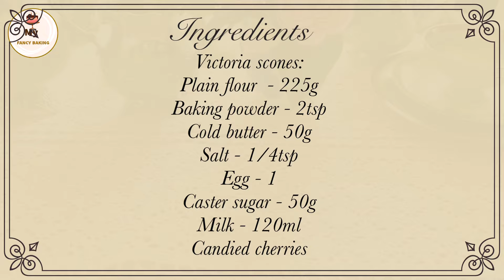VICTORIA SCONES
Traditional Victoria scones delicious old recipe with very easy way. Perfect for your afternoon tea time. Enjoy this recipe with your friends and family. Hope you like it

Cold butter - 50g
Salt - 1/4tsp
Egg - 1
Caster sugar - 50g
Milk - 120ml
Candied cherries